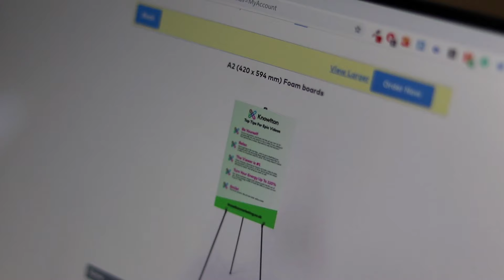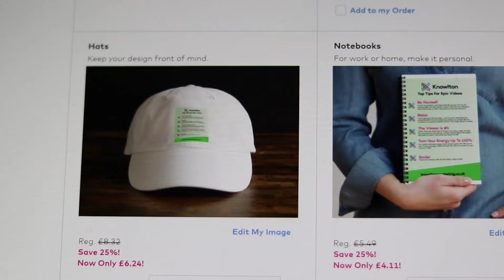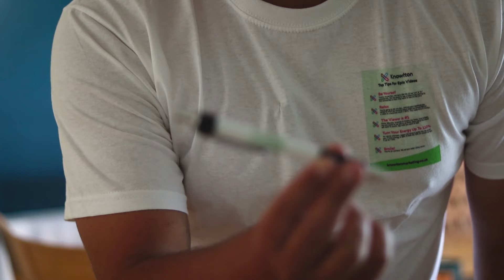Vistaprint Review - An Open Letter To Vistaprint 😂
An Open Letter To Vistaprint? An honest Vistaprint review? We're not sure what this is but it's certainly not a Vistaprint Ad!

We love ordering low cost printed goods from Vistaprint but there is something really important that needs to be said... Here is our Vistaprint review.

Knowlton is a Digital Marketing Agency in Kent.

We help you grow your business online. Simple.
Kpsdigitalmarketing.co.uk

CAMERA GEAR WE USE FOR OUR VIDEOS

Cameras
Main Camera
Secondary Camera (Good for beginners!)

Lenses
Canon EF-S 55-250 mm f/4-5.6 IS STM Lens
Canon EF-S 10-18 mm f/4.5-5.6 IS STM Lens
Yongnuo EF YN 50mm F/1.8 1:1.8 Standard Prime Lens for Canon

Memory Cards
SanDisk Extreme 64 GB SDXC Memory Card -